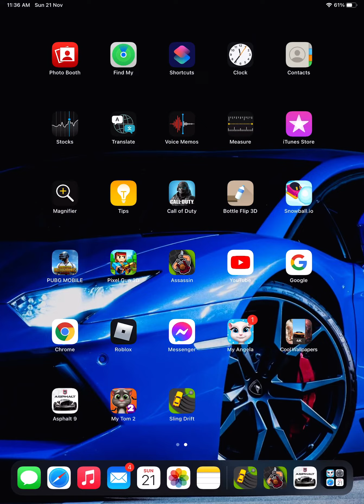Playing sling drift on iPadpro